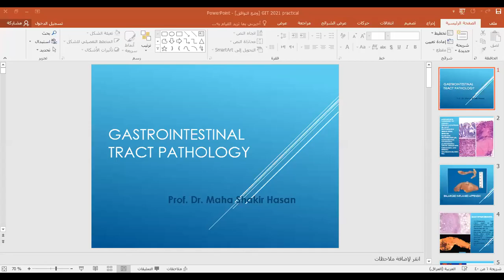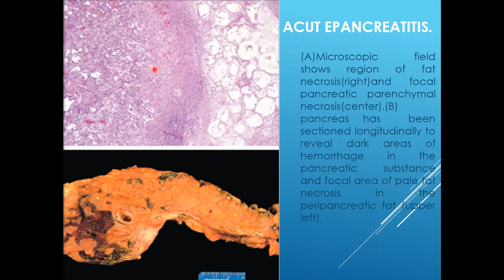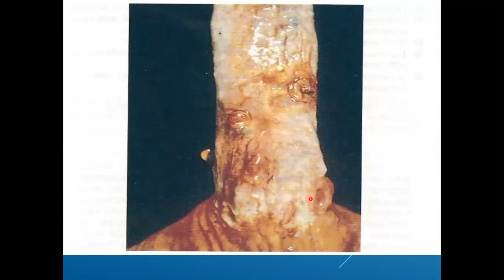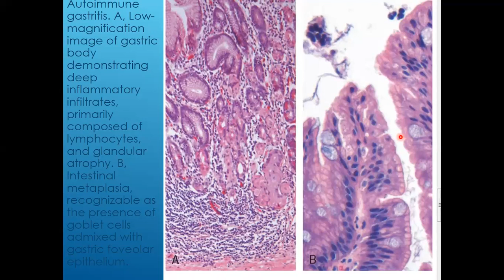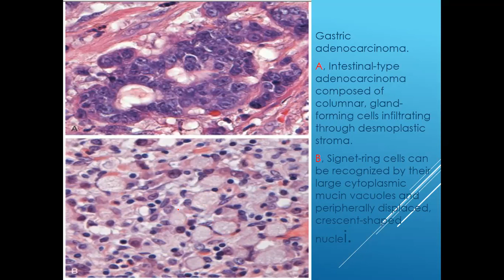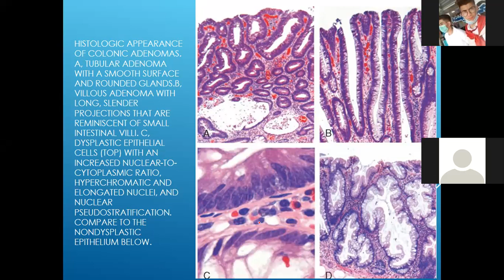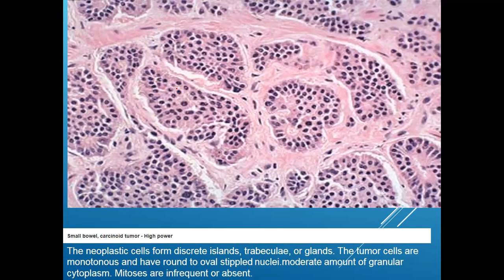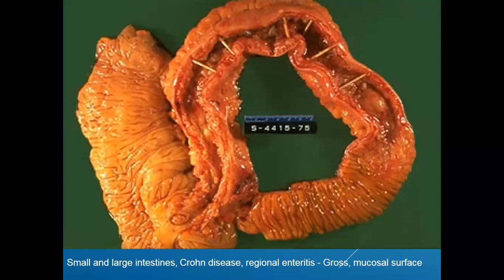Practical pathology - GIT / د.مها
جامعة ذي قار - كلية الطب / المرحلة الثالثة
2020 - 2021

تم تقديم من قبل:
الدكتورة مها شاكر
تدريسية في كلية الطب - جامعة ذي قار
Presented by:
D. Maha Shaker